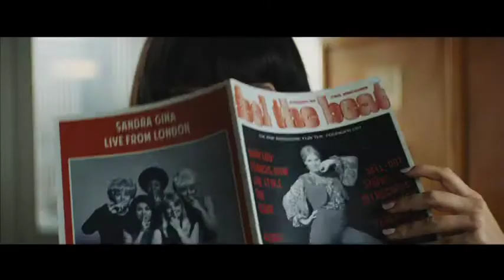Rocketman (2018) Official Trailer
ROCKETMAN is an epic musical fantasy about the uncensored human story of Sir Elton John's breakthrough years, starring Taron Egerton, Jamie Bell, Richard Madden and Bryce Dallas Howard.